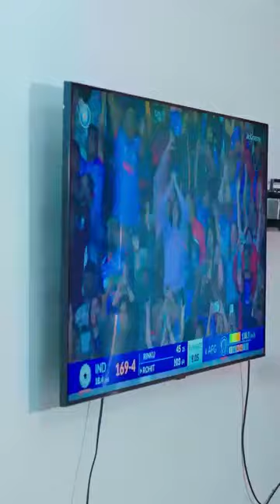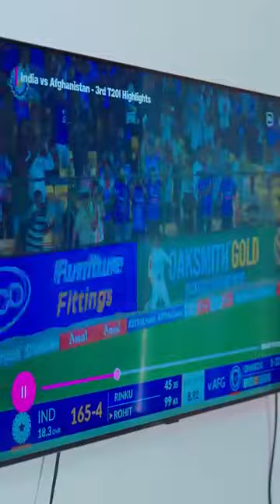इंसान की इज्जत उसकी इंसानियत से करनी चाहिए🌷🙏💖Never judge A book by its cover🌷motivationstory